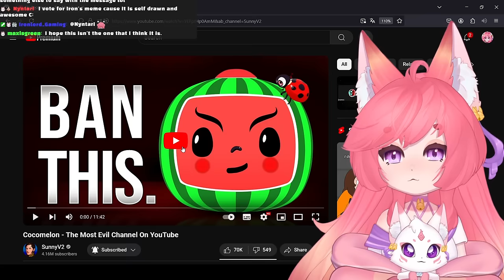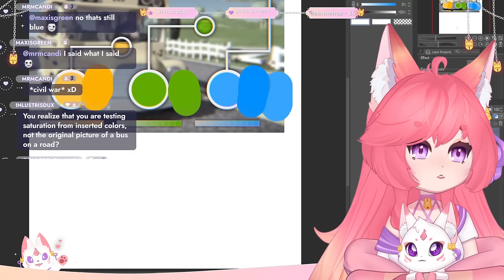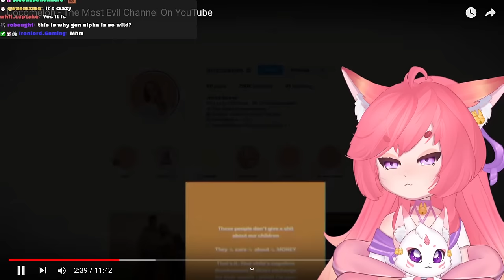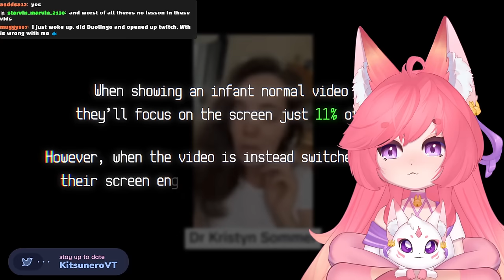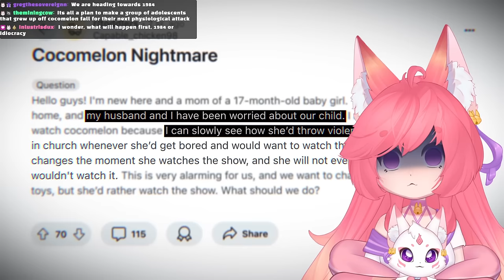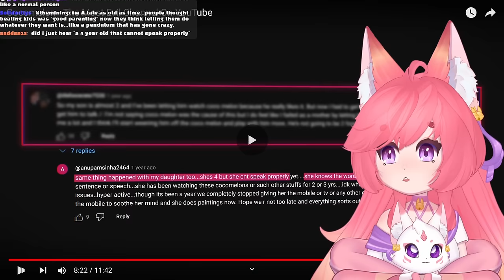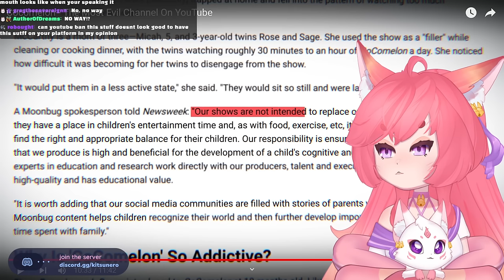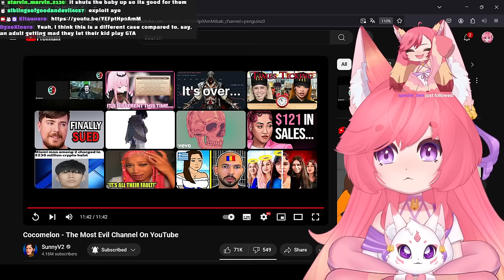Why Cocomelon Needs to be STOPPED Immediately! | SunnyV2 React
Cocomelon is absolutely ridicoulous, and needs to be stopped. And parents need to start actually parenting.